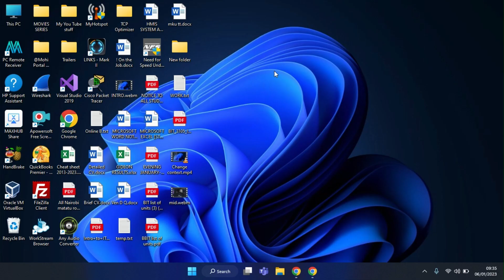How to "Show more options" by Default in Windows 11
reg add "HKCU\Software\Classes\CLSID\{86ca1aa0-34aa-4e8b-a509-50c905bae2a2}\InprocServer32" /f /ve

How to "Show more options" by Default in Windows 11 using CMD